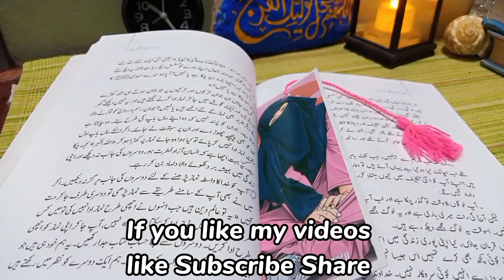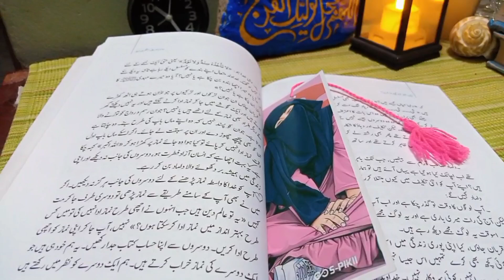Dal Chawal Recepie | Daily Vlog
🌷🌷🌷Asalam-o-Alikum🌷🌷🌷
 Dal chawal Recepie ✨✨✨✨
hello ji !!!
I'm Ailiya Maryam 🦋
From Pakistan 🇵🇰
I like to upload daily Vlog here.
All vlog related my daily routine house chores,  Cooking Desi food, crocheting, hen raising , book reading and many more.
Dal chawal
Recepies
Ducks
Duck lover
Gardening
Gardening inspiration
Nature
natural vlog

🎵Music I used in this video is not owned by me.
composed by: Oak Studio

link
seaside